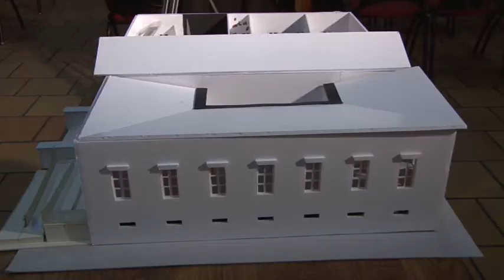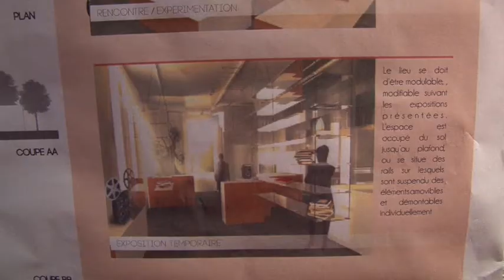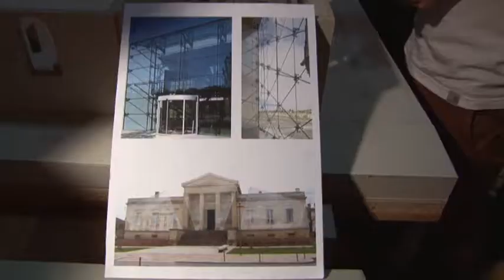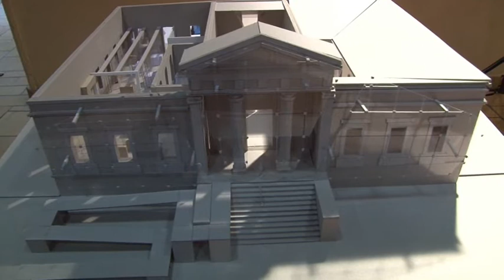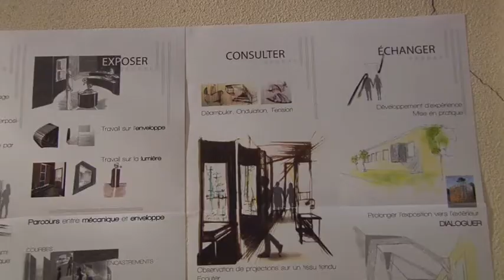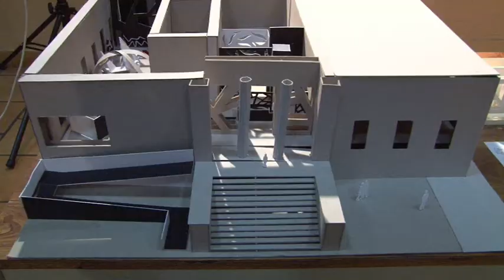jeunes archis a bazas